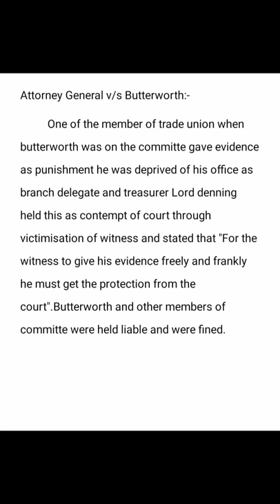Case of Victimization of witnesses:-Attorney General V.Butterworth by Lord denning